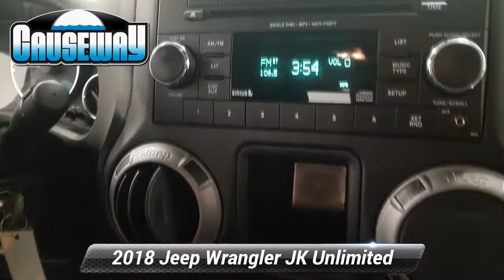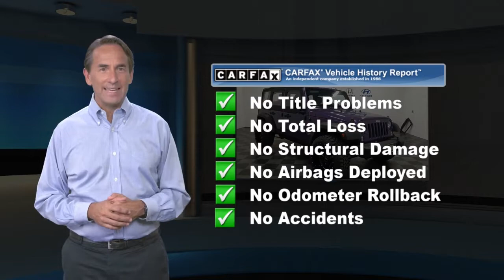Used 2018 Jeep Wrangler JK Unlimited Sport, Manahawkin, NJ FJL849529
Causeway Cars

Purple 2018 Jeep Wrangler JK Unlimited Sport 4WD 6-Speed Manual 3.6L V6 24V VVT *Clean Vehicle History Report*, *One Owner Vehicle*, 33X12.5R22 FURY TIRES, 22X12 RBP BLACK AND MILLED WHEELS.Recent Arrival!Every pre-owned vehicle comes with the Causeway Advantage. Complimentary oil changes for the life of the vehicle, loaner cars, and multi point safety inspections. Ask us how you can make money using our Causeway Referral Program. *Synthetic and Diesel vehicles will get a $30 credit towards oil change.

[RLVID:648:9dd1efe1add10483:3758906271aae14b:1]